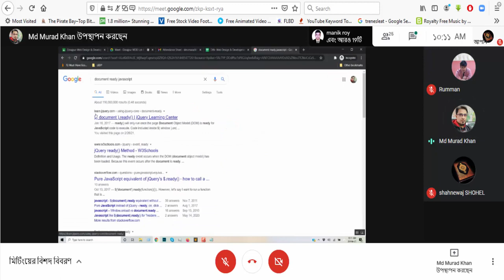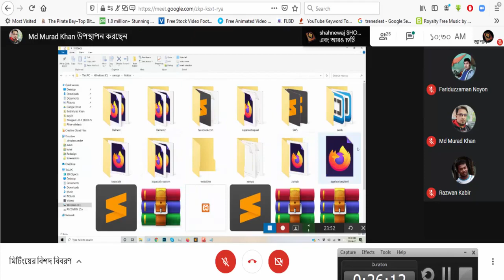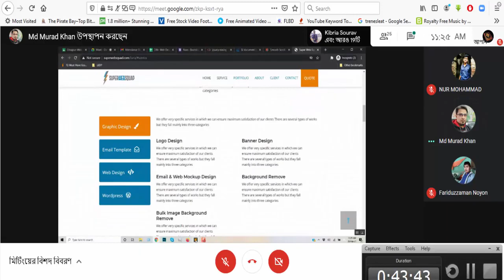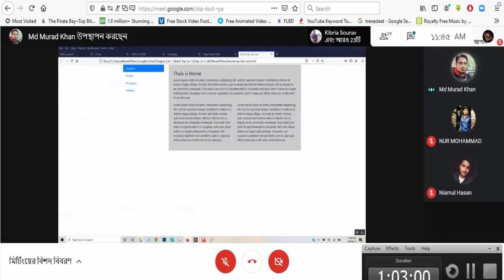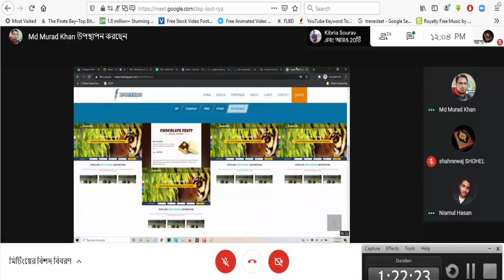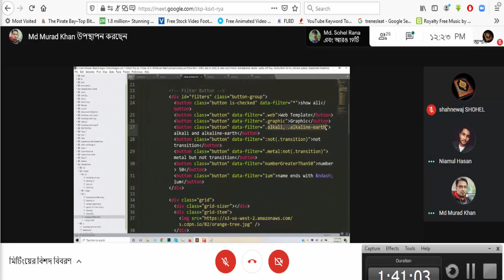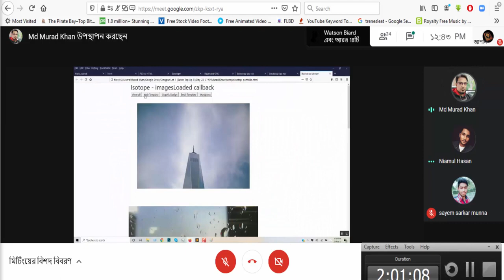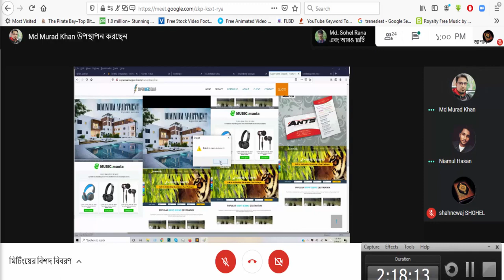Dinajpur Web Design & Development | Batch Top Up 1 | Day 22 | Isotope